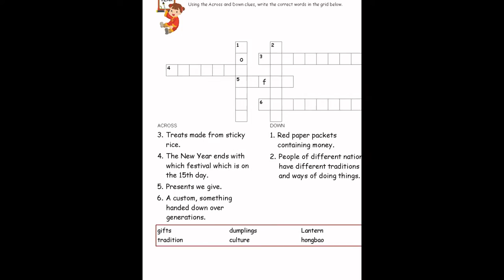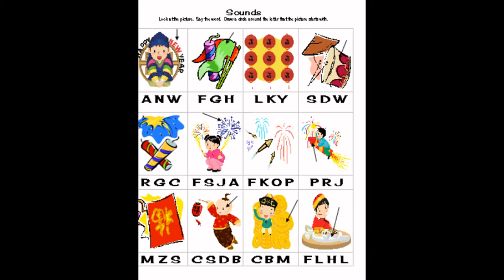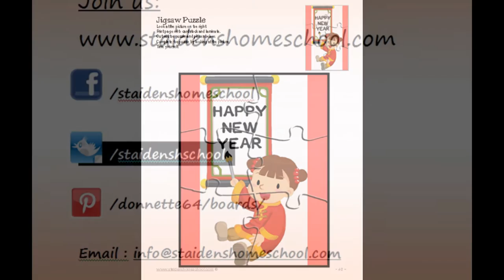Chinese New Year Junior Printable Pack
This 79 page product comprises a variety of fun exercises targeting junior elementary and pre-kindergarten, and the activities are suitable to most classroom or homeschool settings.

Included:

Colors Activities
Creativity Exercises
Crossword Puzzles for Older kids
Cutting and sorting
Fine Motor Skills pre-writing activities,
Literacy
Matching Exercises
Mazes
Numbers and Counting Activities
Jigsaw Puzzles
Sequencing Exercises -Cut and sort
Recognizing Shapes Activities
Sounds
Visual Perception Activities
Word searches
Word Shape Exercises

Answer keys included where required.

I created this video with the YouTube Slideshow Creator Music "Chinese New Year" - Killer Tracks.